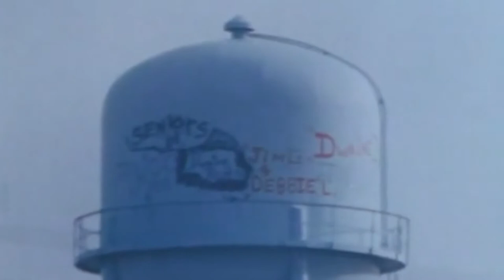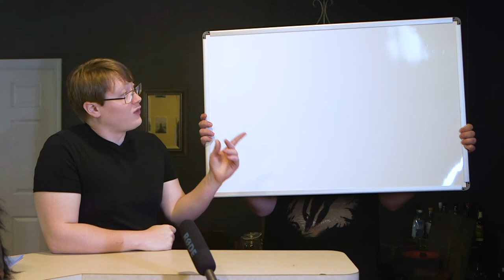SasqWatch - The Legend of Boggy Creek (1972) Episode 4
Sean and Adam take a break from early 2000's Bigfoot horror to venture back into the woods of 1972. There they search for the Legend of Boggy Creek (1972). Will they enjoy it?